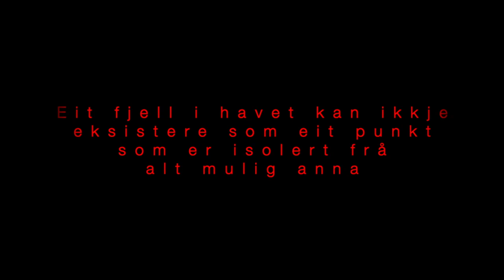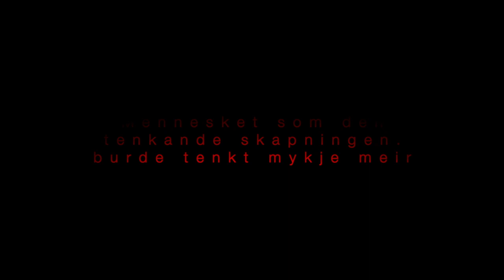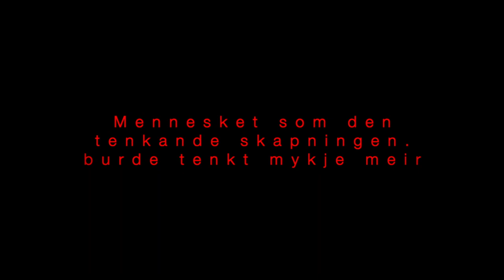Fuglevoktaren og Alv Ottar Folkestad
Fuglevoktaren besøker naturforvalter Alv Ottar Folkestad som snakker om situasjon med fugl og økosystem i moderne tid.